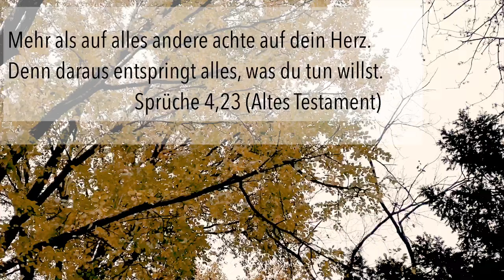26D "Achte auf dein Herz"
Es ist faszinierend, wie unser Gehirn auf verschiedenen Ebenen zusammenspielt. Wenn wir den Sitz unserer Emotionen und Gefühle pflegen, dann stärkt das unserer Motivation, Gesundheit und Beziehungen.

Gefilmt in Berlin-Tempelhof.

Vielen Dank an Vanessa für die Kameraführung!